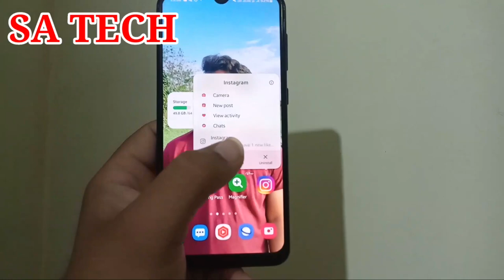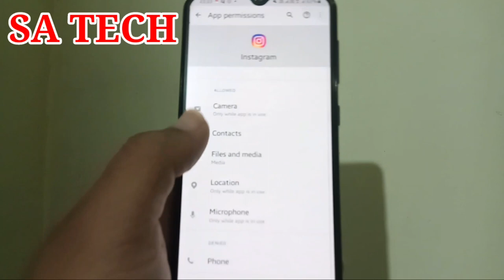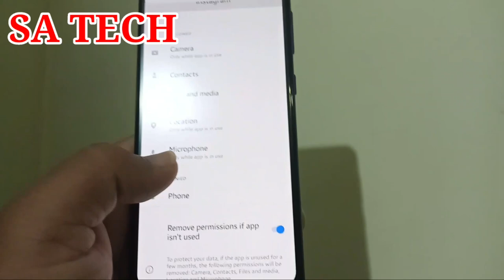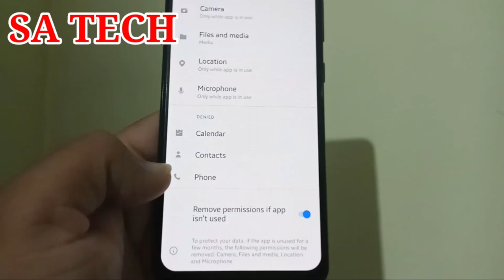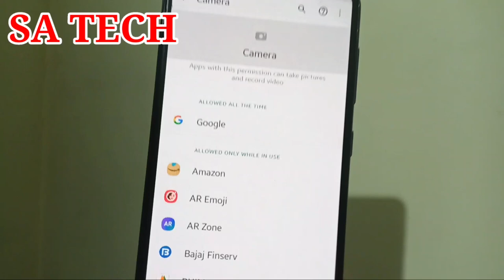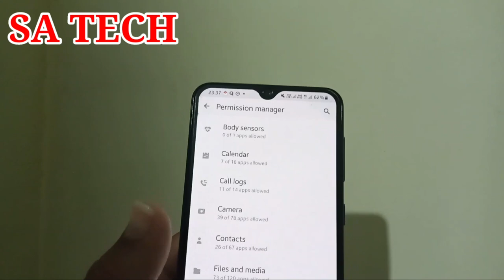Samsung One Ui 3.1 New App Permission Features,Samsung App New Permission Features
In this video I Describe about Samsung One ui 3.1 New App Permission Features